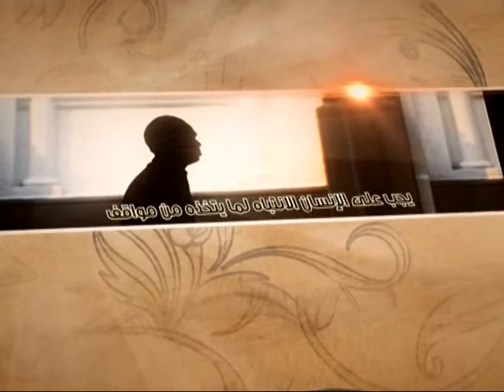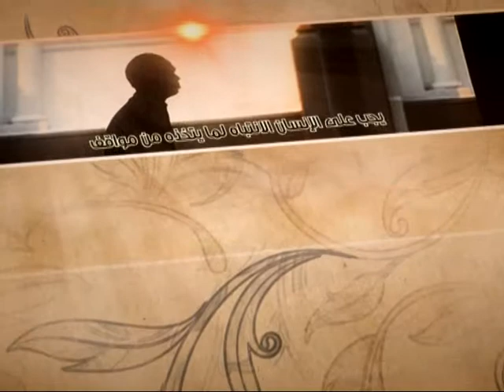العبقات - أهل بيت النبي عليهم السلام - آية الله الفقيه السيد محمد رضا الشيرازي رحمه الله